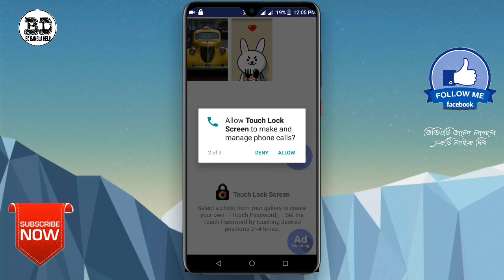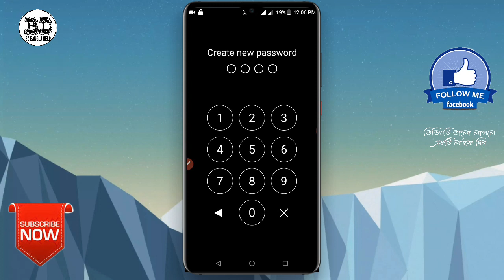যেকোন ফটোতে 4 বার চাপদিন তারপর মজা দেখুন || Screen Locker App || Android Best Screen App Lock 2020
যেকোন ফটোতে 4 বার চাপদিন তারপর মজা দেখুন || Screen Locker App || Android Best Screen App Lock 2020 [Bangla]

Android Best Screen App Lock 2020 Bangla
Screen locker app 2020
Android Best App Locker App
Android Secret Setting 2020
Best Photo Video Locker app for Android
Top 5 Amazing Android SECRETS
TIPS and TRICKS
5 Android Tricks you have to know
5 Android Tips and Tricks in 2020(hindi)
Top 4 Awesome Android SECRETS
TIPS and TRICKS | 5 Android Tricks you have to know

                💢Follow Me💢